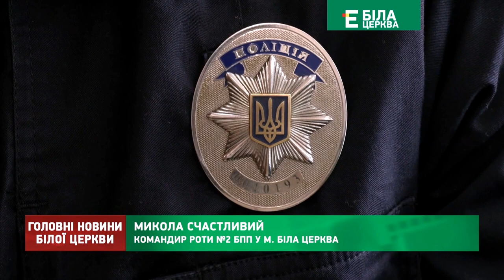У смт Ставище запрацює батальйон патрульної поліції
Сюжет телеканалу Еспресо Біла Церква про формування батальйону патрульної поліції в смт Ставище. Триває прийом заяв кандидатів на посаду поліцейського Патрульної поліції з 25 квітня 2023 року - вимоги до кандидатів, анкета